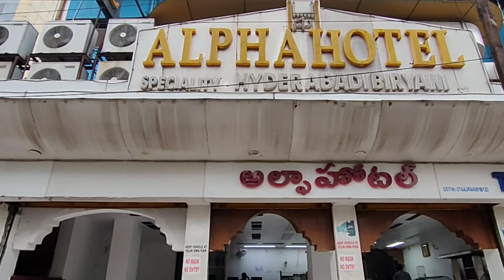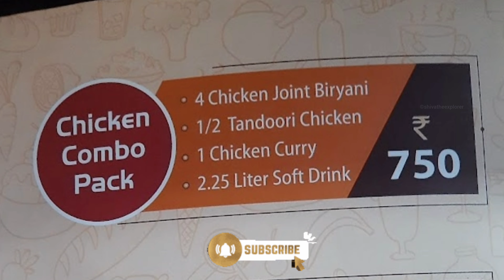JAGADAMBA ALPHA HOTEL 🍗🔥 | BIRYANI KAA BAAP | since 1948 Best Dum Biryani In Vizag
Hey Guys...here is the new vlog on Alpha hotel jagadamba

Hotel alpha jagadamba is one of the oldest and famous family restaurant in vizag.

Hotel alpha is mostly famous for dum chicken Biryani which has a pakka hyderabadi style of dum chicken Biryani you can ever taste in vizag.
Hotel alpha is serving from since 1948, which has almost completed 74 years in vizag.

Equipment used:
Used Mic: Boya BY-M1DM Dual Lavalier Universal Microphone
Used Stick: WeCool Bluetooth Extendable Selfie Sticks
Used Earphones: boat
Used Mouse
Used Laptop
Used Mobile: Vivo z1 pro